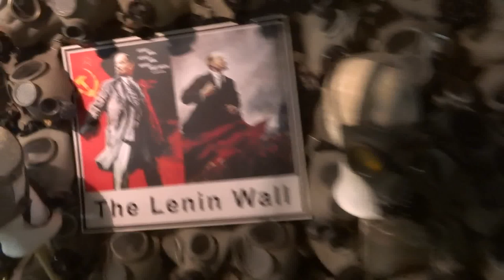Using Gas mask